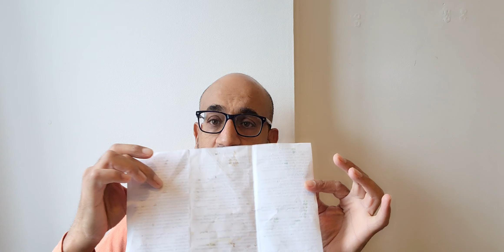Kidney Failure Dialysis || Sans Mai Dikat || Bachon Ki Urdu